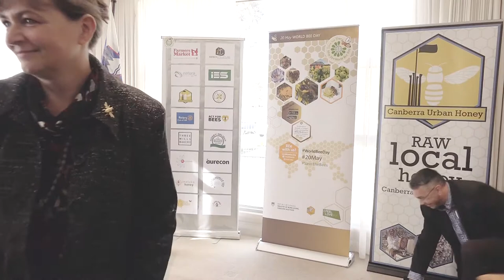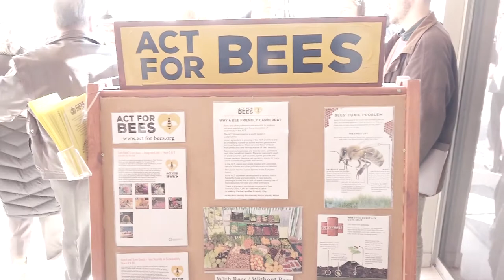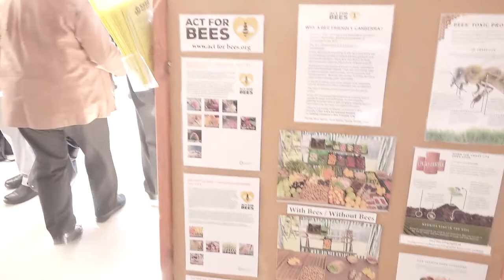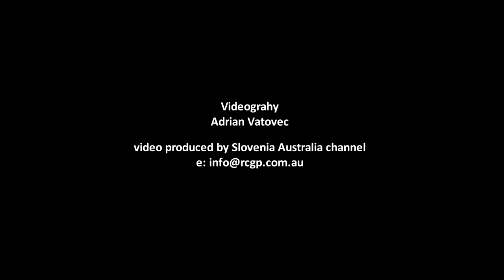Inaugural WORLD BEE DAY at the Embassy of Slovenia, Canberra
Inaugural United Nations WORLD BEE DAY at the Embassy of Slovenia, Canberra

Her Excellency Ms Helena Drnovšek Zorko
Ambassador of the Republic of Slovenia to Australia,
New Zealand, Indonesia, Malaysia, and ASEAN

Paul House
Ngambri Elder

Shane Rattenbury MLA
Minister for Climate Change and Sustainability

Cormac Farrell
Ex-President of the
ACT Beekeepers Association

Mick Gentleman MLA
Minister for the Environment and Heritage

The United Nations World Bee Day is to showcase the importance of bees and beekeeping for insuring food security, combating famine, and maintaining biodiversity. It is said that if bees became extinct today, humans would be extinct within four years.
Of the 100 differing crops that provide humanity with 90 percent of its food, 70 percent are pollinated by bees. So what is causing the talk of bee extinction?  Pesticides, parasites, and fewer and fewer nectar-bearing areas.

The United Nations General Assembly declared May 20th as World Bee Day. Every year on this day the attention of the global public will be drawn to the importance of preserving bees and other pollinators. People will be reminded of the importance of bees and invited to take concrete action to preserve and protect them.
World Bee Day is an initiative of the Republic of Slovenia, which undertook a concerted three year effort to obtain the resolution of the United Nations in December 2017.

May 20 has been chosen as World Bee Day as on this day in the year 1734, Slovenian Anton Janša, a pioneer of modern beekeeping of his time was born. He is also credited as being the world’s first beekeeping teacher.